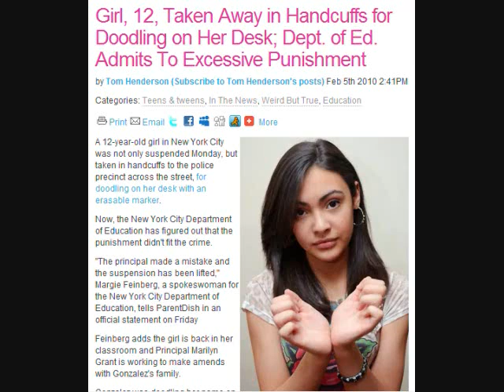12 Year Old Girl Arrested For Doodling On School Desk!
Fight back by pulling your kids out of public schools and homeschooling them.  Take responsibility for your children's education.  Public school was just one of the things Karl Marx listed to turn any nation into a communist nation--and it's working.